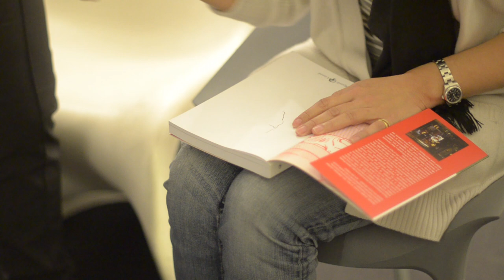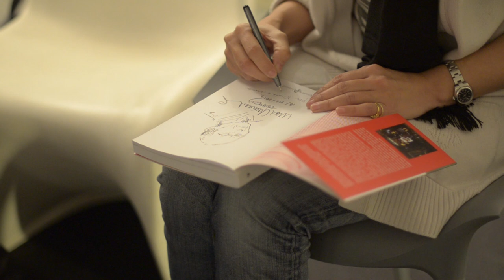Mari Yamazaki: Drawing @ONO Arte Contemporanea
Dedicato da NipPop a tutti i fan di Mari Yamazaki!
18 dicembre 2014 - Galleria ONO Arte Contemporanea - Bologna

Intro musicale by Mattia Molinari